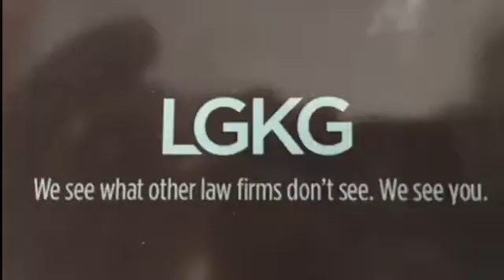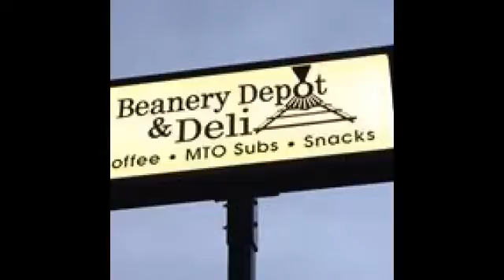NCTV45’s NewsWatch NewsBrief Grand Opening In New Castle